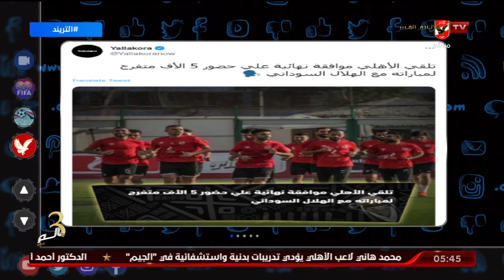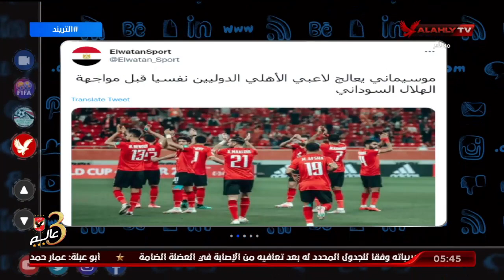الأهلي يتلقي موافقة على حضور 5 الآف لمباراة الهلال .. وموسيماني يعالج الدوليين قبل الموقعة الأخيرة